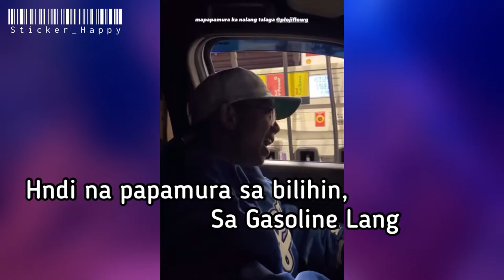Si Flow G Mainit Ang Ulo Tungkol Sa Gas Prices?! + Other Content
Flow G Napamura Sa Bagong Gas Prices?! + Other Content

STIG
Bugoy Na Koykoy
Flow G
Skusta Clee
Nag Sigawan?!
Jon
King Badger Girlfriend
King Badger Update
King B Girlfriend
King Badger New Video
King Badger New Girlfriend
King B new video
king B GF
KING BADGER
KING B
King Badger scandal
King Badger And Girl
KB
Srry
Miloves
Ex Battalion Evolution Concert Press Conference
Ex Battalion Evolution Concert Press Conference Question
Sino anng girlfriend ni king Badger
ExB
OC Dawgs Ex B
Ex
Battalion
Ex Battalion Evolution Concert
Online concert
Frontrow
Rs Francisco
Jroa
Zeinab Harake
Yearly
Follow My Lead
Beks Battalion
Ex Battalion Online Concert Promo
Ex Battalion
Ex Battalion Online Concert
Ex Battalion Promo
Ex Battalion Online
Ex Battalion Music
Ex Battalion Concert
ExB December 11, 2021
Ex B
Ex Battalion Live
Ex Battalion Honcho
Ex Battalion Hayaan Mo Sila
Ex Battalion Skusta Clee
Ex Battalion Flow G
Ex Battalion King Badger
Ex Battalion King B
Ex Battalion Emcee Rhenn
Ex Battalion Brando
Ex Battalion Update
King B
Flow G
Honcho
Skusta
Digital Concert
Ranz and Niana
Ranz Kyle
Karma
Zebbiana
Ranz
Mayo Slide
Niana
Melissa
Ranz Kyle and Niana G
RandG
RG
Ranz and Niana are super fans of Skusta Clee
ExB
Ex
Battalion
Online concert
Frontrow
Rs Francisco
Jroa
Zeinab Harake
Yearly
Follow My Lead
Beks Battalion
Ex Battalion
Ex Battalion Promo
Ex Battalion Online
Ex Battalion Music
Ex Battalion Concert
Ex B
Ex Battalion Live
Ex Battalion Honcho
Ex Battalion Brando
Ex Battalion Update
King B
Flow G
Honcho
Skusta
Bos1xne
Honcho
Mark
Mark Malasang
Eminem Ng Pilipinas!!!🔥
Honcho Reacts
Mark Reacts
Ex Battalion Yearly
Yearly Reaction
Yearly Reaction By Mark Malasang
Yearly Not Bias Reaction
Not Bias!!!
Mark Reacts to Yearly
Laptrip! 🤣😂🤣😂🤣
Honcho Vlog
Mark Ex Battalion Vlog
Mark Malasang Vlog
Honcho Ex Battalion Vlog
Honcho ExB Blog
Honcho Funny
Honcho Ex Battalion
Honcho Ex B
Mark Ex B
Mark Ex Battalion
Marky Boy
Mark M
Kada Taon!
FlowG
PlowG
Honcho Mindset
Jon
King Badger Girlfriend
King Badger Update
King B Girlfriend
king B GF
KING BADGER
KING B
King Badger scandal
KB
Srry
Miloves
ExB
Ex
Battalion
Online concert
Frontrow
Rs Francisco
Jroa
Zeinab Harake
Yearly
Follow My Lead
Beks Battalion
Ex Battalion
Ex Battalion Promo
Ex Battalion Online
Ex Battalion Music
Ex Battalion Concert
Ex B
Ex Battalion Live
Ex Battalion Honcho
Ex Battalion Brando
Ex Battalion Update
King B
Flow G
Honcho
Skusta
Digital Concert
Frontrow Concert
Live
LoL